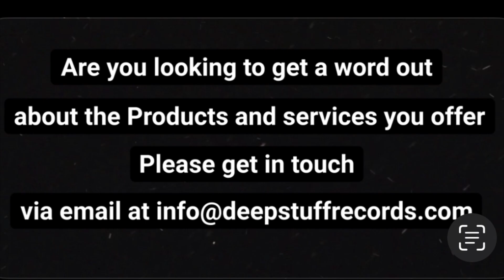S20E3: The Bubonic Plague responsible For 50 Million Lives Lost - How Much Do We Know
This is the Season 20 of The Alien Spaceship with dRem TGI (Emmy Hikins) and Trevor Gear on Deepstuff TV and Deepstuff Radio of Deepstuff records. All Episodes conducted by Legendary Singer-Songwriter and Musician Trevor Gear and TV and Radio presenter Emmy Hikins (dRem TGI) and also a Singer-Songwriter and a music producer of Deepstuff records LTD.

This is a Comedy Talkshow and a Podcast